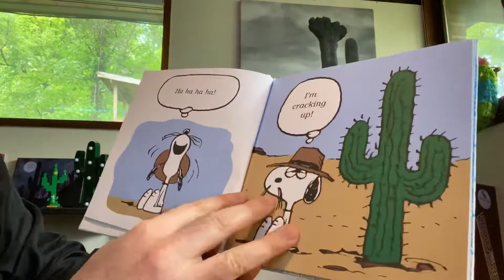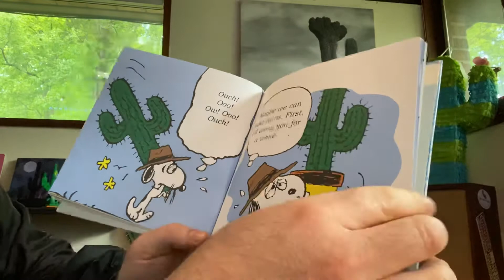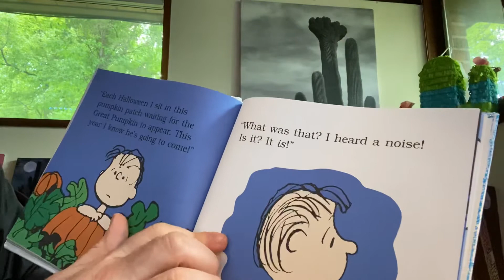Michael Porterfield reads Travels with my Cactus 🌵